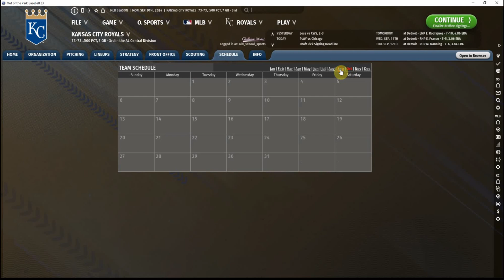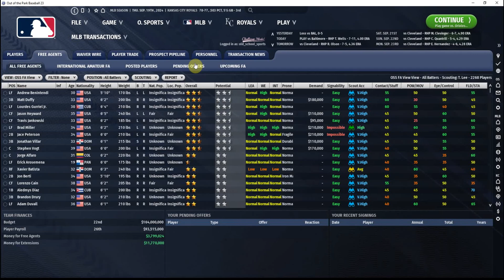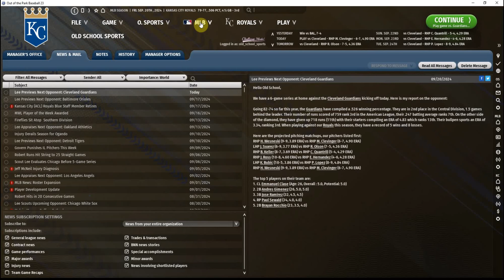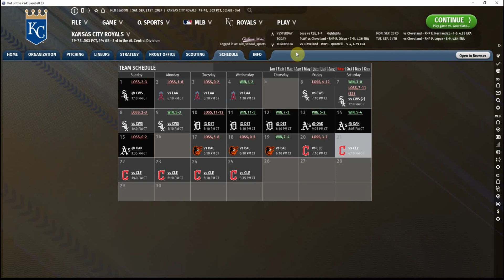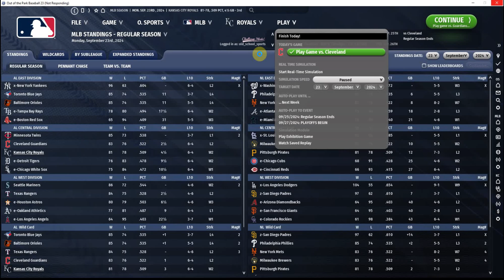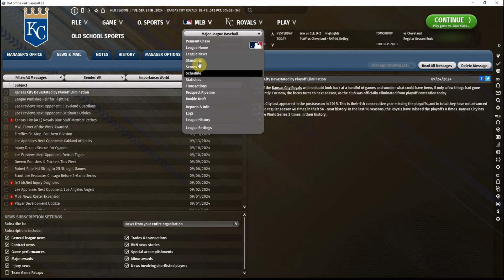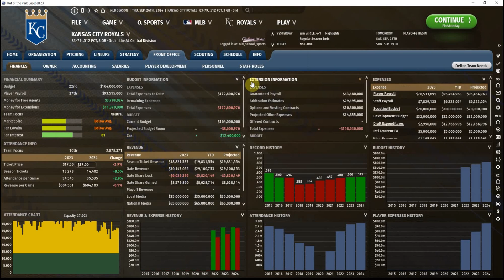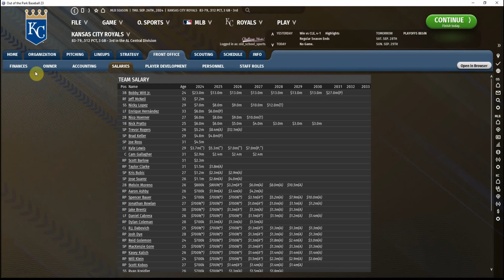Out of the Park Baseball 23 - Kansas City Royals - Stretch Run (Ep 20)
The 2024 season has not gone as planned... will an influx of young pitchers from AAA help turn things around for the Royals, or is this team bound to miss the playoffs again?